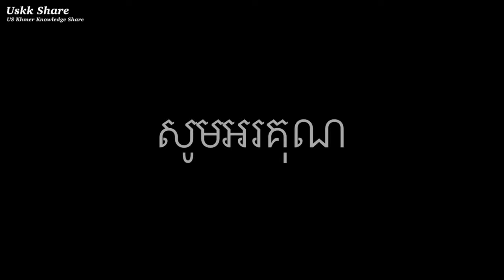រវល់ដើម្បីកាត់បន្ថយនូវកំដៅនៃជីវិត Keep busy to keep Life Normal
សូមអរគុណ ពីខ្ញុំខ្មែរអាមេរិក
Welcome to
*Daily life
*Travelling
*Music
*Experience
1-Follow community guideline
2-Create Good Contents
3-Attract or find Audiences to watch our new Contents that we created because we are a Creators.